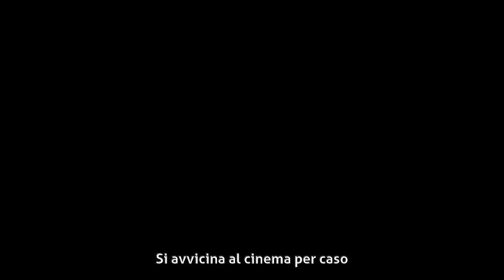Carmelo Di Mazzarelli - Biografia